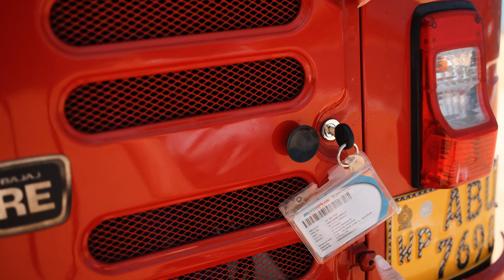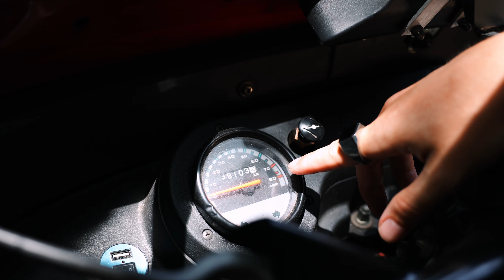Tuktuk fahren für Anfänger - How to drive a Tuktuk | Sri Lanka 2023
Wir sind Anna und Julian und wir sind aktuell mit dem Rucksack unterwegs durch Südostasien.
Wir sind mittlerweile seit über drei Wochen mit dem Tuktuk in Sri Lanka unterwegs und konnten sehr viel Erfahrung für das Fahren mit dem Tuktuk sammeln. Damit ihr bereits bevor ihr euch ein Tuktuk mietet erste Informationen sammeln könnt, haben wir das kurze Video gedreht, welches Anfängern zeigen soll, wie ein Tuktuk funktioniert.Wir hoffen das Video hat euch weitergeholfen!Wenn ihr euch selbst ein Tuktuk in Sri Lanka oder Indien mieten möchtet checkt unbedingt Tuktukrental aus.Wir können sie von ganzen Herzen weiterempfehlen, Support, die Menschen, die Tuktuks, hier passt einfach alles. Das beste daran ist, dass die Firma einen sozialen Hintergrund hat und die Tuktuks von Familien vor Ort gemietet werden. Damit können die Familien finanziell unterstützt werden.Mehr Informationen dazu findet ihr auf der Website von Tuktukrental unseren Code „Annaandjulian“ bekommt ihr noch einen Rabatt auf eure Buchung.

Camera Gear:
Camera Canon Eos R6*
Lens Canon RF 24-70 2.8*
Backpack PGYTech*
Drone Dji Mavic Air2s*
Action Camera Gopro Hero 11*
Travel Tripod*
Sd Card*
Microfone Tascam Dr10L*

Travel gear: that we use
Travel Backpack*
Packing Cubes*
Travel Charger*